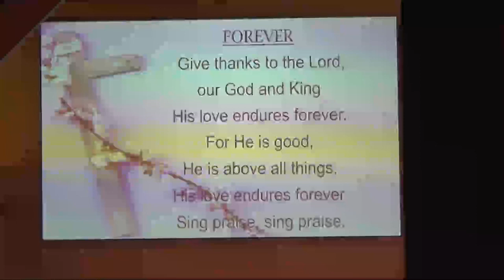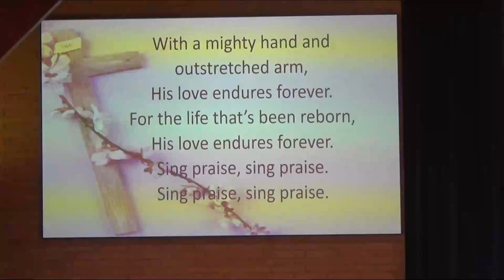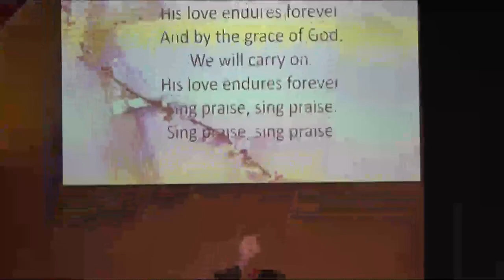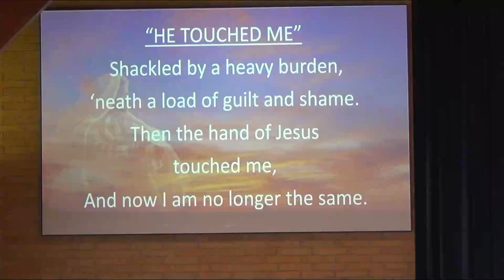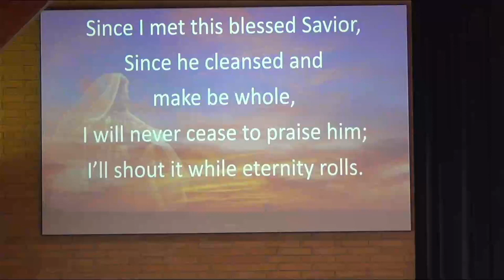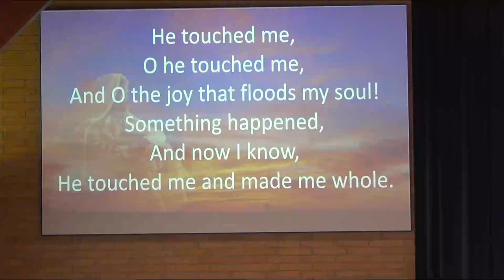Coming to Faith Like Thomas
John 20:24-29
Pastor Tim Johnson, Interim